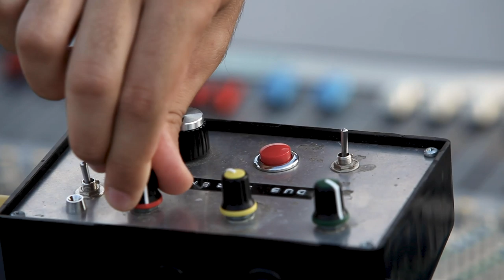Cienfuego feat. Mistilla - Dem Don't Know | Live on the Rooftop [Official Video 2019]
LIVE ON THE ROOFTOP - CIENFUEGO feat MISTILLA
(Oltretorrente Borough, Parma, IT)

VIDEO DIRECTION and EDITING:
MHARRA and CIENFUEGO

CAMERA OPERATORS:
GIACOMO GERBONI and LORENZO MELEGARI

EXECUTIVE PRODUCERS:
CIENFUEGO
GIACOMO GERBONI
NAHIA TOLEDO IRIGORAS

LYRICS and VOCALS:
MISTILLA

SPECIAL THANKS:

CHIARA ANZOLA
STEFANO CIANCITTO
GIULIA FERRARI
ANNA GIROLAMO
ALESSANDRO GRASSO